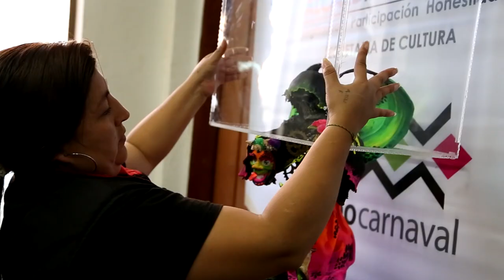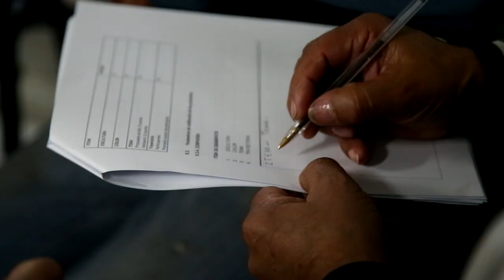Carnaval de Negros y Blancos de Pasto